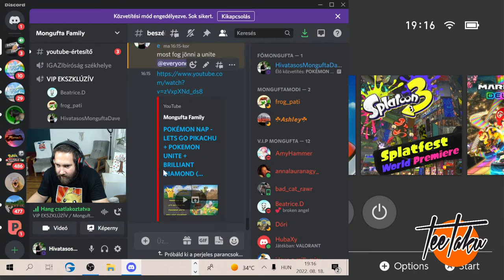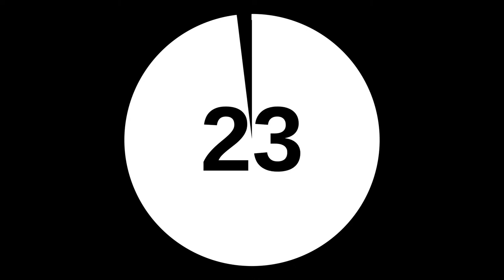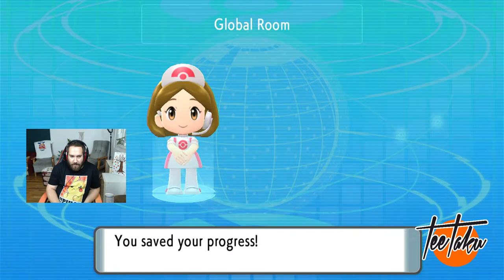POKÉMON NAP - LETS GO PIKACHU + POKEMON UNITE + BRILLIANT DIAMOND (NINTENDO SWITCH) - 2. rész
♥Köszönöm szépen, hogy tagok lettek ♥ :
Vica33
Dóra Szűcs
Domokos Antal
Szuszi_
Csaszi
Bai_10
DKG csapat
Mitzy
Pajor Szabolcs
CursedSeal92
György Valkai
Luca Kun
Kira
Emily SSO
Jane Hopper
Anna Laura Nagy
Rami Pásztor
annaH
sso bibi
Réka Ernszt
Jármics István
Star Stable Magyarul
Krisztián Sipos
Mongufta Dave
mei
Kocsis Emese
Szakadjon beléd egy marék nápolyi
fahéjas csiga
Filter nélkül
krisz Berta
Bogi Uhrin
Ármin princz
Mongufta Workshop
Viktória Juhász
Hargita Czifra
Azazel Stark
senkilanya
Gergő Nádár
lola the horsegirl
Emmy
Liliána Rózsa
gréti
stxxrgiirl
Mirtill
Éva Kovácsné Forgács
Lili 3003
Fanni Popluck
Pro hungary
Bonnyxx
Ash Mysteryrider
Aliz Csereklei
Noémi Bordohányi
kNory
Frog_pati
Józsii Mongufta
Jhon
Evelin Kardos
bagszi
theyaa ayushi
Disty
ASHY
Tünde Szécsényi
Smeliboy
Huba
Emese Feher
Sso Csenel
Varnyú Geckri
Cora Duskyear
Zsombor Gyulavári
kutya idő fan
Piacos Néni
TheAlienGirl
Scatty
peely
Virago Kistinni
MonguftaFamilyDave
SzarnyasLany
L.Dori
+ 3 név nélküli